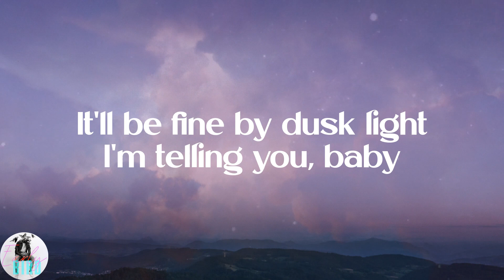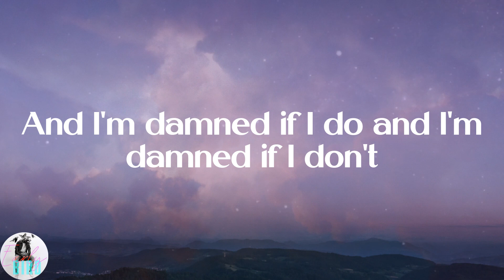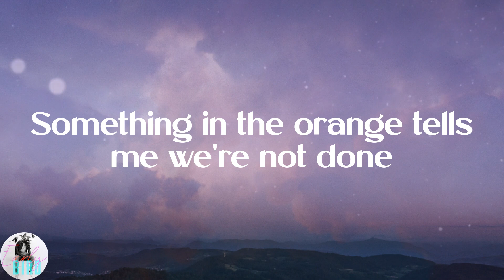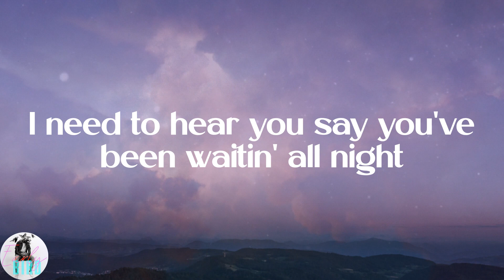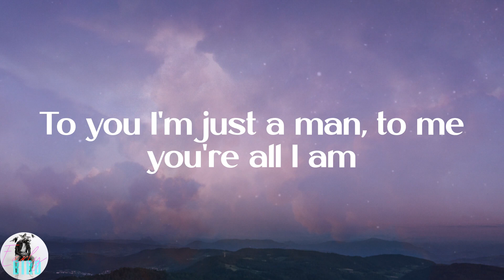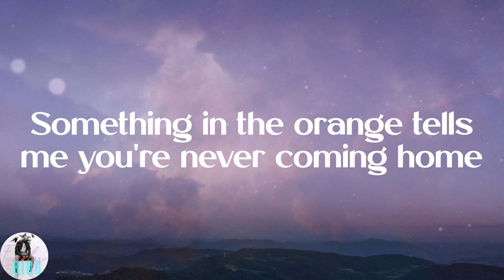Zach Bryan - Something in the Orange (Lyrics)